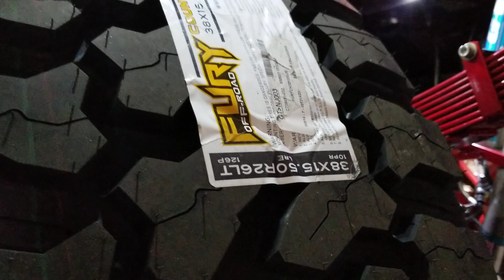Ford F350 superduty PMF suspension 10" coilover lift 26x16 intro wheels dynamic red candy powdercoat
The latest creation added to our long list of clean and functional builds; Red Scorpion 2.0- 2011 F350 superduty utilizing PMF suspension 10-12" lift w 2.5 King coils up front and below for steering stabilizers. 26x16 Intro Dynamic wheels w 38x15.5x26 Fury offroad tires. All components and axle housings powdercoated soft candy red.